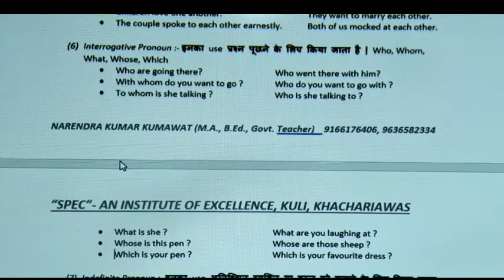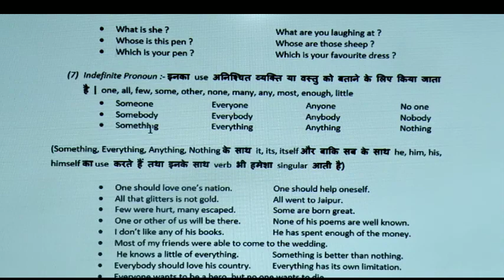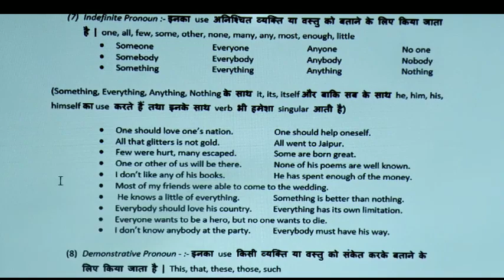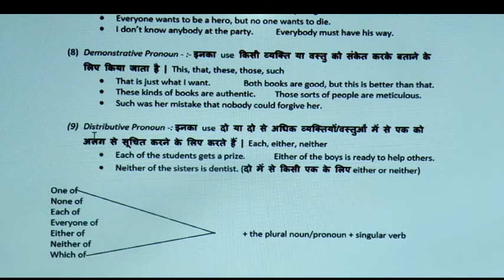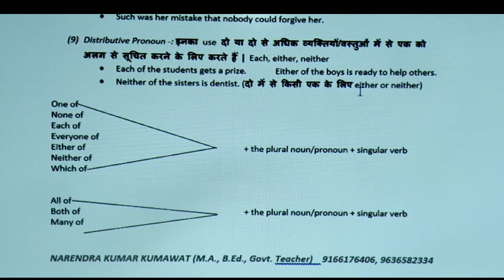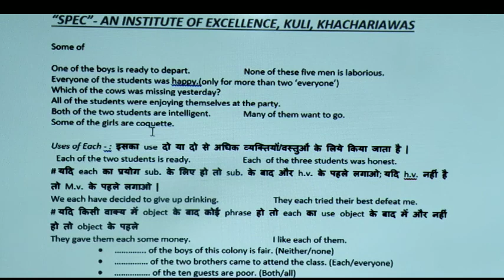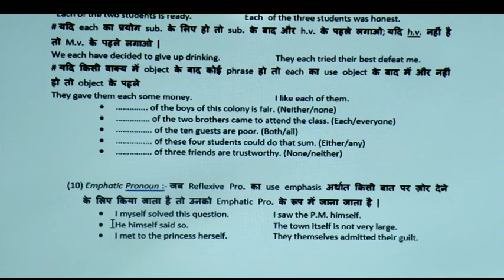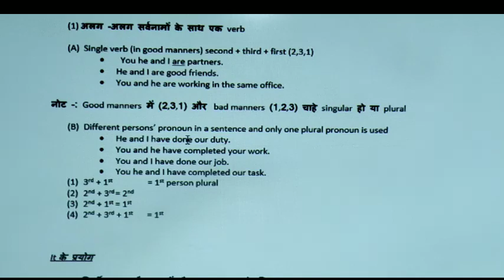सर्वनाम in English, Pronoun, Distributive, Demonstrative,Indefinite Pronoun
Pronoun, Indefinite,Demonstrative,Distributive,Emphatic pronouns, Kinds of Pronoun,In this video we will learn different kinds of pronouns